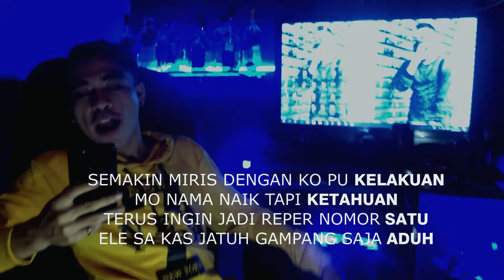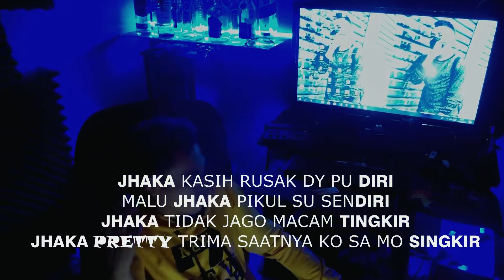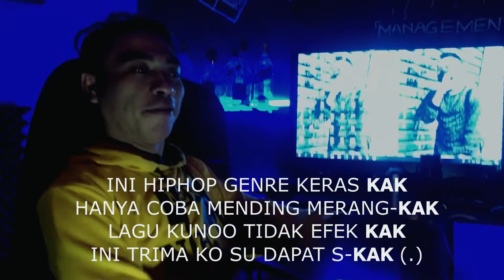MR DJII - JHAKA PANCI-NG ( DISSTRACK)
OFFICIAL VIDEO. : MR DJII